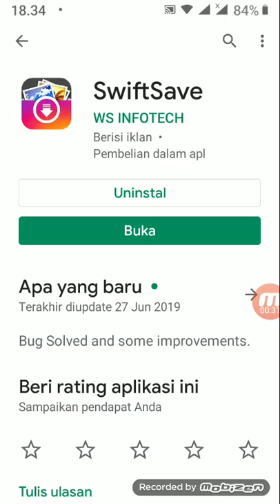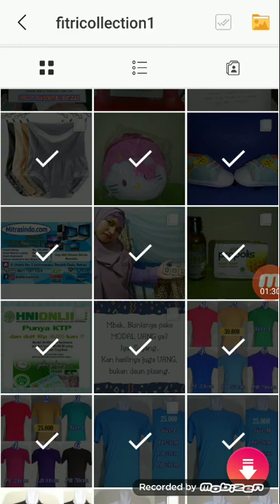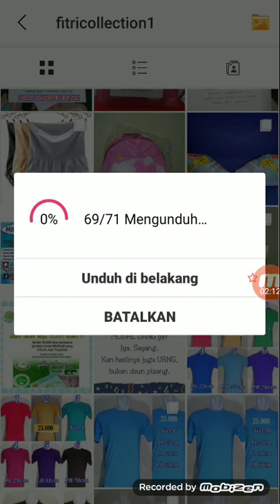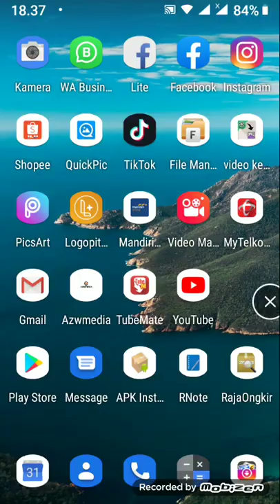Cara Download Video atau Foto Di Instagram